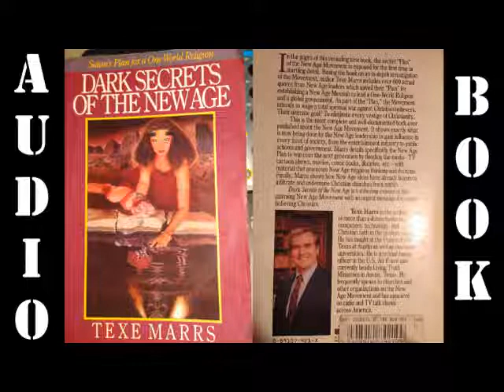(AUDIO BOOK) Dark Secrets of the New Age - Texe Marrs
Preface - Chapter 1 - Chapter 2

Music is acoustic bass guitar tuned to 432HZ. Music is only on right channel if you don't want to hear it.